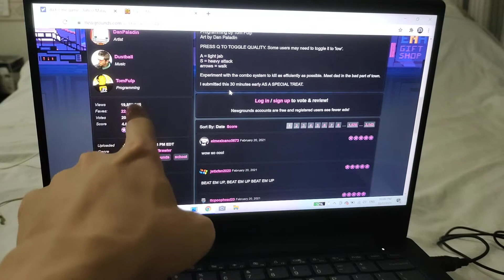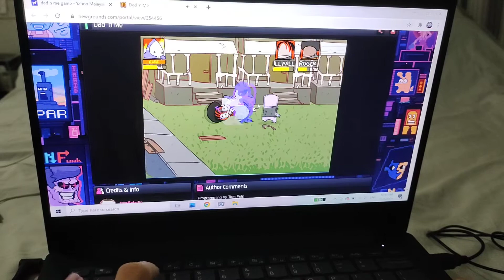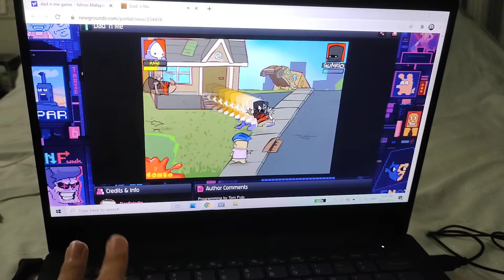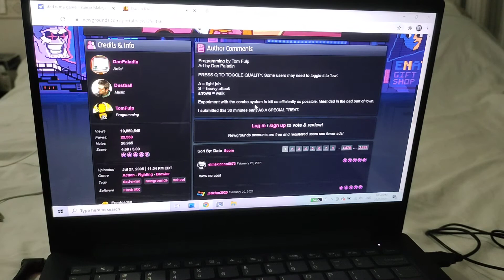Let's play Dad N Me